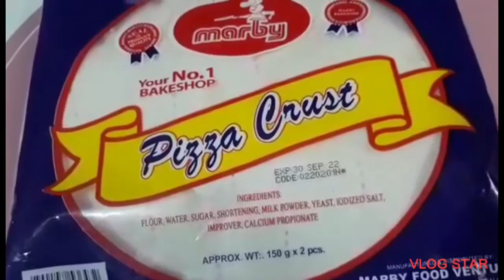Ham & Crab stick Chizzy Pizza so yummy